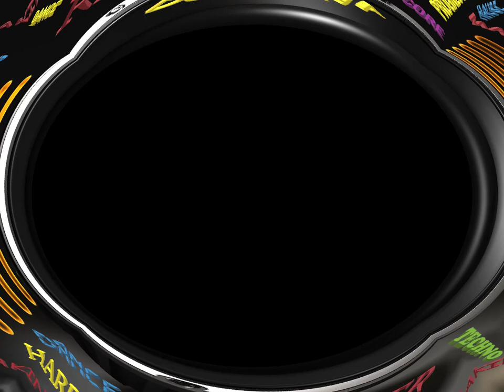Danny Digital - Velocity & Fussion - Indie Remix 2001